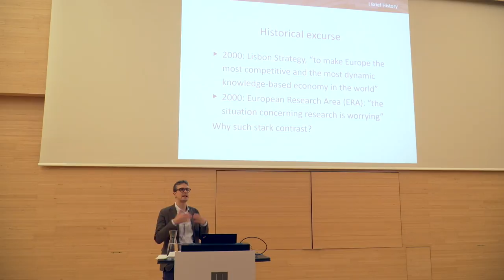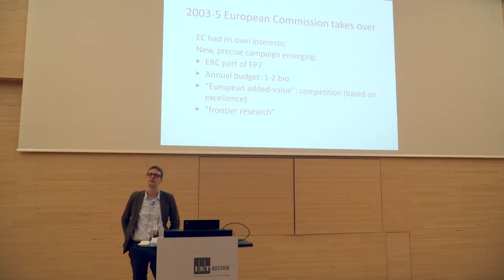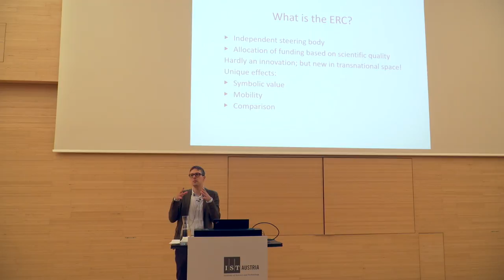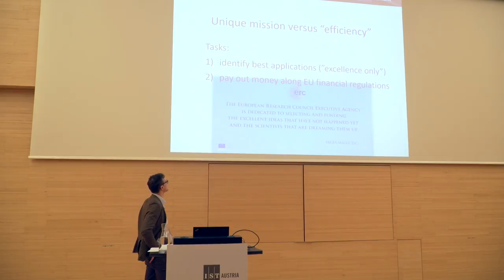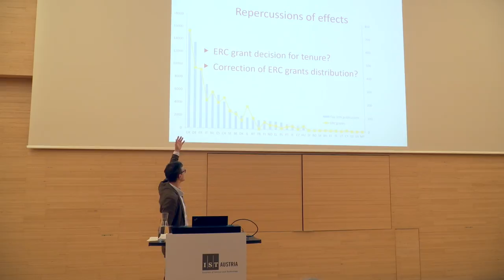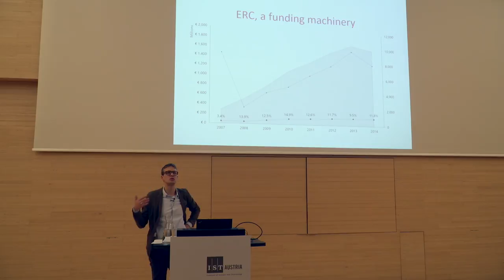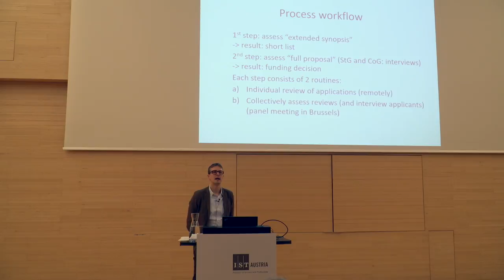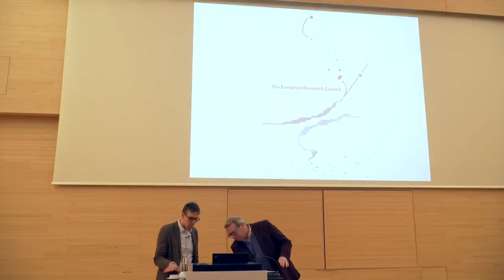IST Austria Special Colloquium by Thomas König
On March 13, 2017, IST Austria hosted a Special Institute Colloquium by Thomas König. In “Funding excellent research: The European Research Council @ 10”, he first analyzed the events leading to the foundation of the ERC as we know it today and then presented the challenges and questions that arise when thousands of excellent researchers apply for Europe’s most prestigious science grants. A lively question-and-answer session concluded the lecture.

After studying political science and history in Vienna, Copenhagen, and Minneapolis, Thomas König has held positions in both academia and policy-making and currently works as strategic advisor to the director of the Institute for Advanced Studies, Vienna. He recently published the first historical assessment of the European Research Council.